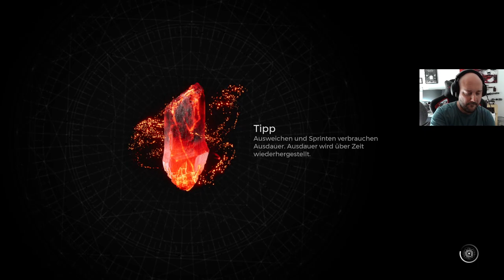Remnant 2 #13 | GARSTIGE PFLANZE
Der souls-inspirierte Multiplayer-Loot-Shooter "Remnant 2" setzt den Überraschungs-Hit von 2019 konsequent fort und macht dabei sogar vieles besser.

"Remnant 2" by Gunfire Games, 2023